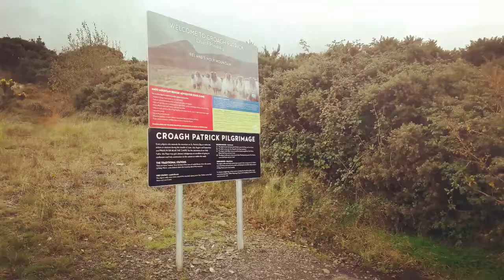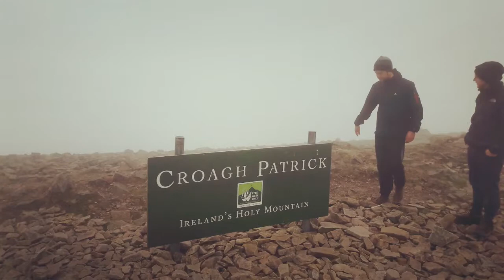Irtimid - This Is What Happens If You Meet Germans (roadtrip in Ireland)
If you know things, if you like eggs, if you like German rap, or above all if you like Ireland, somehow this video is made for you.